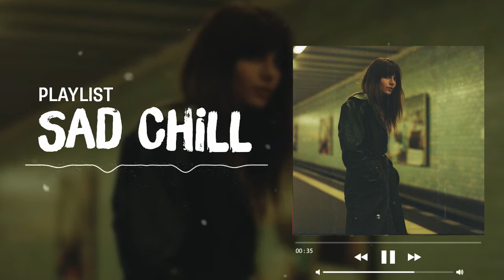Playlist Chill Sad Songs The saddest day is the day when it rains